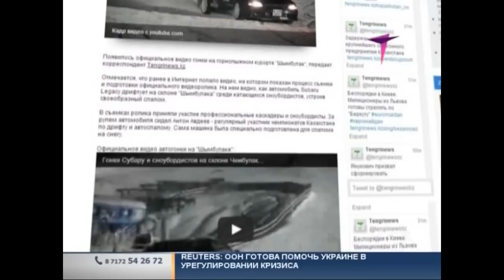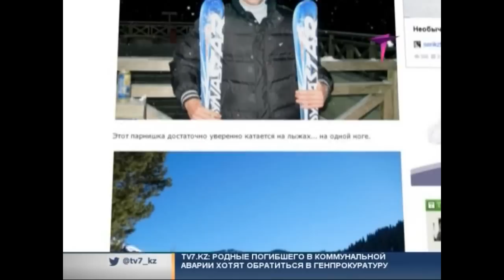Обзор новостей в сети_21.02.2014